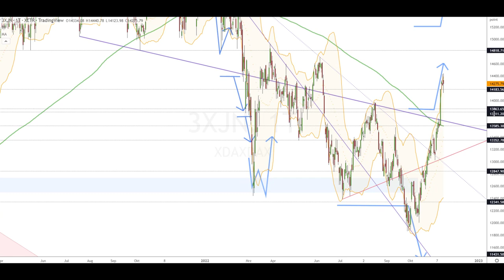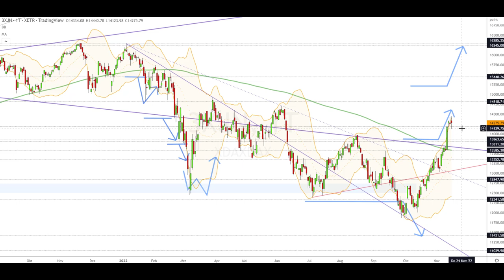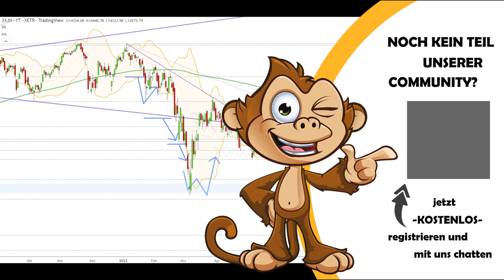Dax Analyse 16.11.2022